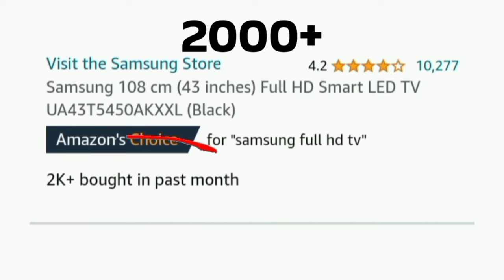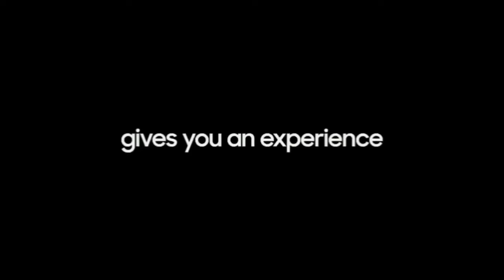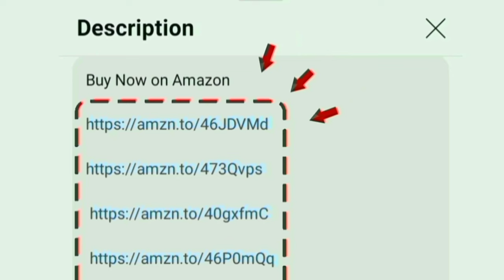இந்தியாவின் நம்பர் 1 FHD TV | Best 43 inch Smart Full HD Tv under 24999 in Tamil 2024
Best Full HD Smart TV

43 inch

00:00 No 1 TV brand
00:06 best 43 inch full hd tv
00:18 display
00:37 sounds
01:00 performance
01:12 OTT apps
01:25 ports
01:35 WiFi support
01:37 features
01:55 gaming
01:59 installation
02:01 warranty
02:07 value for money
02:16 conclusion
02:30 price

Hi friends in this video contains a best 43 inch full hd tv under 25000 in India 2024 model Tamil.

Display details: micro dimming pro created for increase white and black color to darker level to give a excellent output. HDR 10 Purcolor - mega contrast enhancer - 1080p fhd led panel with 60 Hz refresh rate.
it have the ultra clean view function for produce a accurate picture results.

Sounds quality: 20 Watts powerful speaker 2 ch with Dolby digital Plus for excellent surround effects and produce clear audio.

Highlights: screen mirroring for mobile screen share / PC web browser / wide viewing and multitasking

Style: Slim Bezel less design for professional theatre experience at home

Performance: Hyper real processor
Software and OS: Tizen

Internal Storage: RAM 1.5 GB and 8GB ROM
Onsite Services: 1 year warranty on product and additional 1 year warranty on panel

In built OTT apps: YouTube Netflix prime video Jio cinema zee5 sonyliv voot Hotstar you will access on home page.

Ports: HDMI USB Ethernet RF slot optical AV game console blue ray players able to give connections for set top box cable dish antenna and fire tv stick.
Gaming: Game Mode for full enjoyment without lag

Remote control technology: IR Bluetooth.

2100+ customers bought this product on amazon and Flipkart in past month. its an long lasting and first quality product. company provides 24/7 good services supports for their customer in all over location on India

all features explained by chrome tech official channel